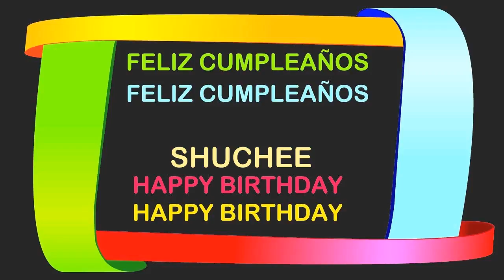Shuchee Birthday Postcards & Postales